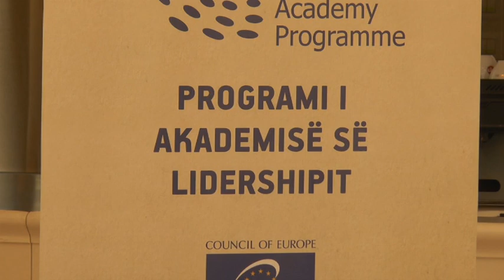Durrës Mbyllet cikli i parë i Akademisë së Lidershipit për nëpunësit civilë